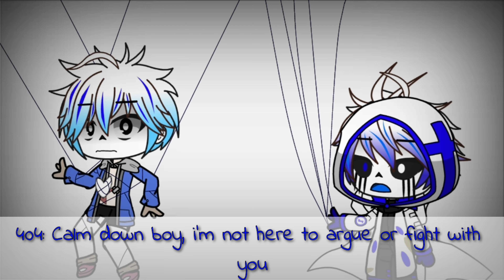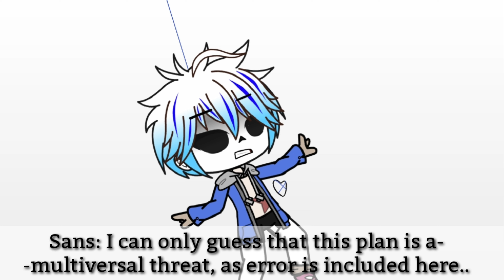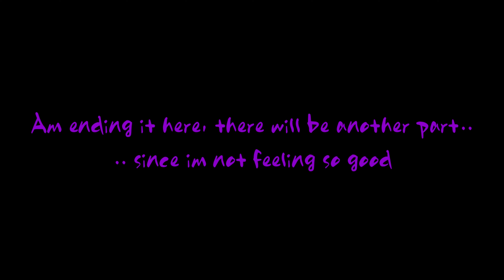SANS IN A ROOM WITH ??? (P1/?)